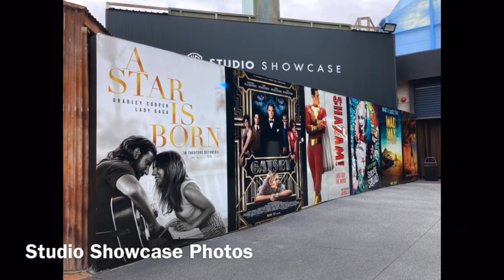Warner Bros Movie World Visit At The Gold Coast, QLD, Australia...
Hello Boys and Girls, Ladies and Gentlemen I went to Movie World and Went on a few rides and watched some events and shows. It was a fun day.